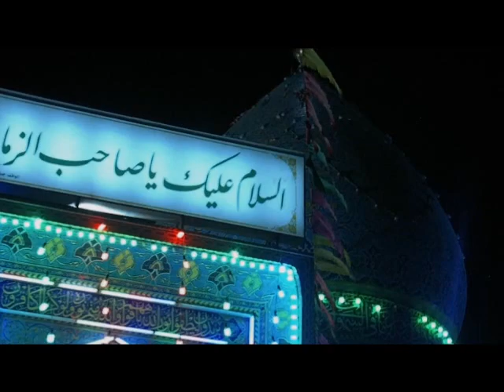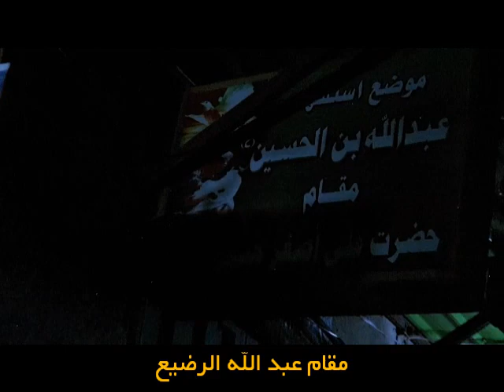مقام المهدي و شريعة الصادق ومقام الرضيع - كربلاء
مقام الإمام المهدي عجل الله تعالى فرجه شريعة المهدي و مقام الإمام جعفر الصادق عليه السلام شريعة الصادق و مقام عبد الله الرضيع موضع نحر الرضيع
من تصويري لزيارة سنة 2010